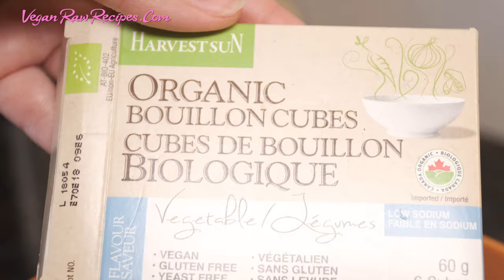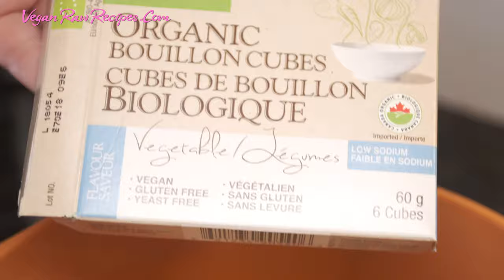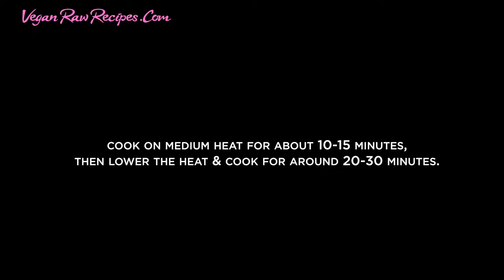Potato Rice | Perfect Rice With Potatoes | Recipe For Everyone! Full Recipe 👇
This is a perfect rice potato recipe so easy, quick & simple to make!
My men loved it, I Loved it! LoL 😆

This recipe is perfect for kids and in my opinion even for guests, it is that good!

I like the bottom crunchy, as you can see it in the video & picture!
Especially Richard, he loves it.
This is the reason for frying the potatoes first thing.

The ingredients you'll need:
Potatoes
Rice
Spices